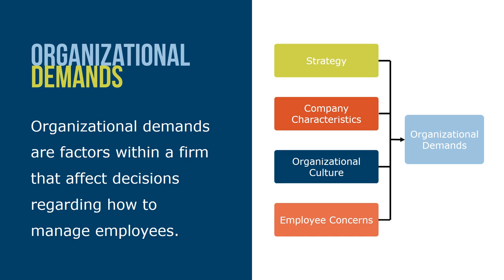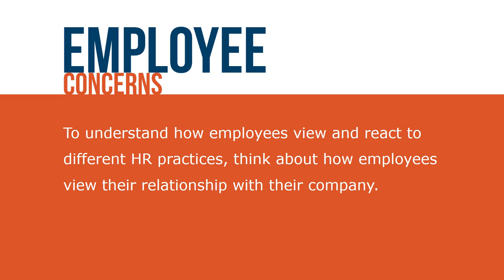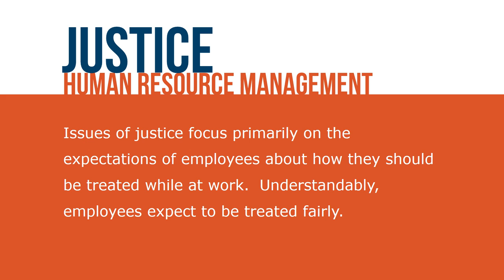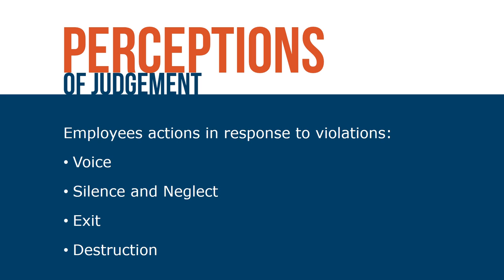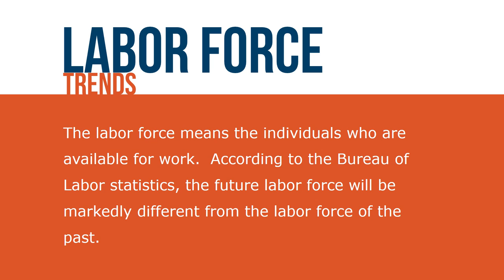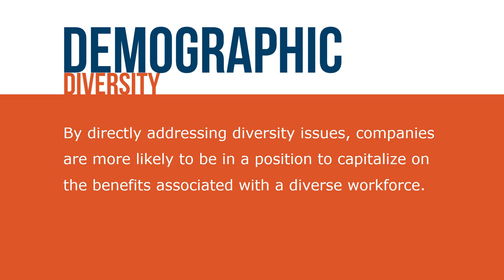Strategic Human Resource Management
Have you ever heard the phrase the right tool for the job? Would you ever dig a hole with a screwdriver? Managing employees strategically is a lot like looking for the right tool for the job. The different practices used to carry out the primary HR activities are managers’ tools.